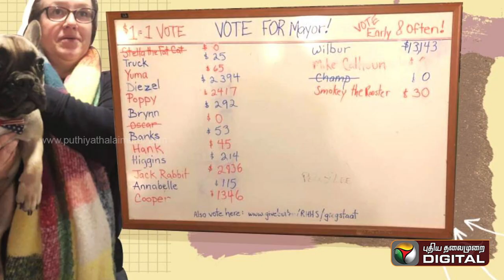நாய்-க்கு ஓட்டு போட்ட அமெரிக்க மக்கள்! America, Kentucky town elects a dog for mayor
நாய்-க்கு ஓட்டு போட்ட அமெரிக்க மக்கள்! American town just elected a dog as mayor Kentucky PTDigital | America, Kentucky town elects a dog for mayor

US election 2020: Mayor Wilbur Beast the doggo in the house!

While the United States counts ballots to decide its next president: Republican Donald Trump or Democrat Joe Biden, a town has done the unfathomable: Wilbur Beast, a dog has been elected as Mayor in the US!

Wilbur Beast is a French bulldog and the new Mayor of Rabbit Hash in Kentucky.

The “Beast” won by 13,143 voted, as reported by Fox News. This marks the biggest sweep for a candidate in the town.

US election 2020: Beast, the doggo wins big

"Mayoral election in Rabbit Hash has been called! Wilbur Beast is the new mayor with an amazing 13,143 votes (highest winning total ever) toward an election total of 22,985!" the Rabbit Hash Historical Society, within whose ambit the town falls, said in a Facebook post on Wednesday.

But the spirit of democracy lies in healthy competition. Wilbur Beast contested the election against Jack Rabbit, the beagle, and Poppy, the golden retriever.

The position of the town’s ambassador will be retained by Lady Stone, a 12-year-old border collie.

US election 2020: Beast will perform many duties

Rabbit Hash is an unincorporated community running along the Ohio River, and has elected a dog as mayor since the 1990s, according to Kentucky(dot)com.

As part of the voting process, community members donate $1 to the Historical Society during elections.

Once Wilbur takes charge as the town’s mayor, he is expected to help raise funds for the Rabbit Hash Historical Society.